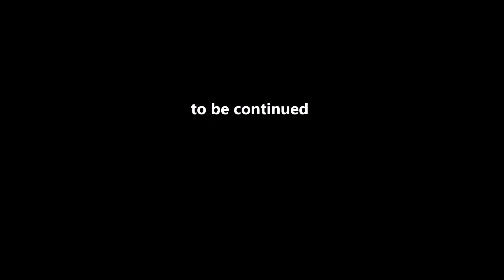Zemi Love Story:Pillow Talk Episode:8